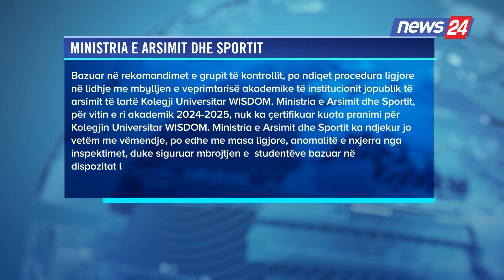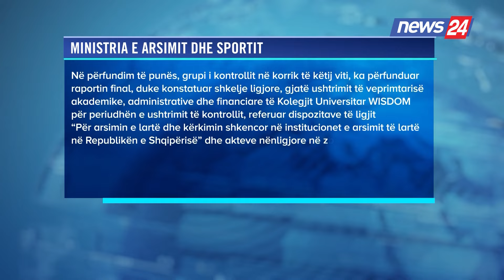Shitja e falsifikimi i diplomave/ Ministria e Arsimit: Kolegji Universitar Wisdom do të mbyllet